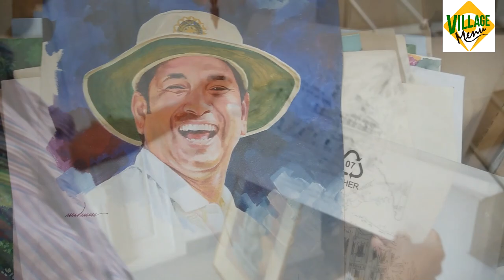Artist madanan മദനന്റെ വരയും ജീവിതവും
പ്രശസ്ത ചിത്രകാരൻ മദനന്റെ ജീവിതം അറിയാം.അദ്ദേഹം കണ്ടുമുട്ടിയ എഴുത്തുകാർ.നടത്തിയ യാത്രകൾ